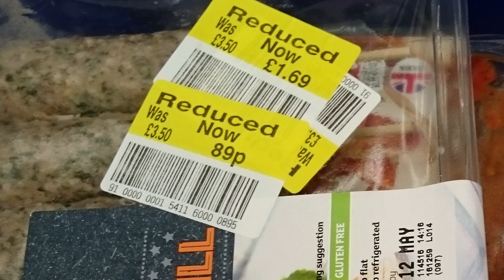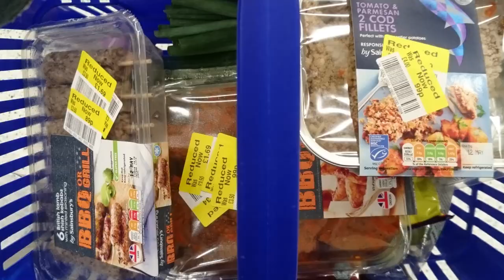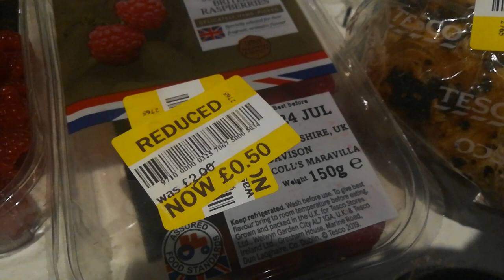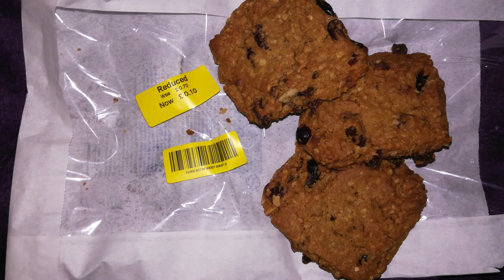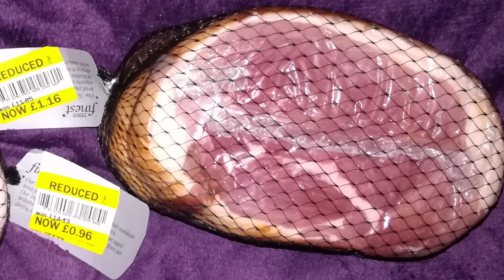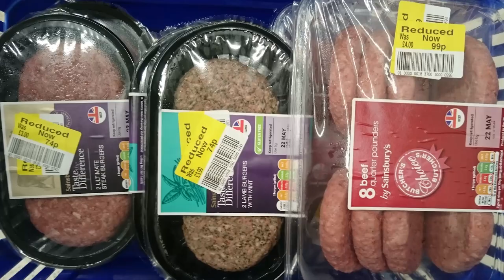038. АНГЛИЯ: Редьюз на продукты. Как сэкономить на еде в Лондоне? Осторожно: ХЛЕБ с консервантами!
038. АНГЛИЯ: Редьюз на продукты. Как сэкономить на еде в Лондоне? Осторожно: ХЛЕБ с консервантами!

В этом ролике речь пойдет об уцененных продуктах питания, в связи с окончанием срока годности...

Это правда, что в ваш хлеб кладут презервативы? - спросила меня мама, услышав телефонный разговор одной русской леди... Ответ смотрите в этом ролике!))